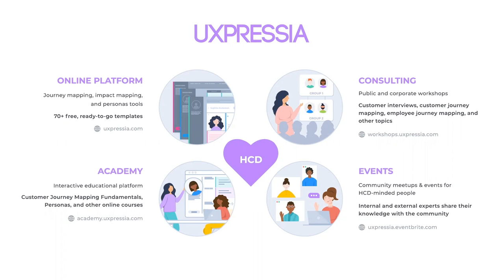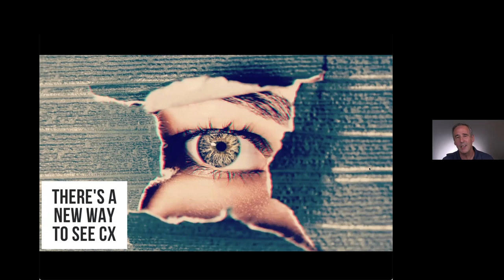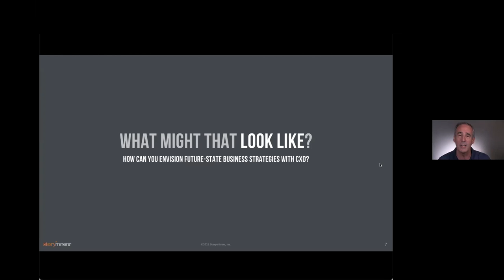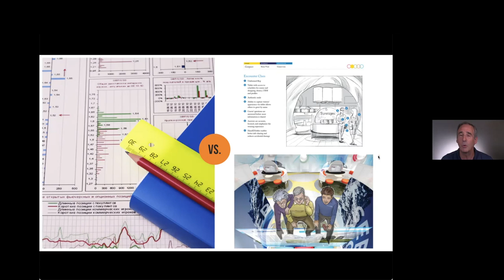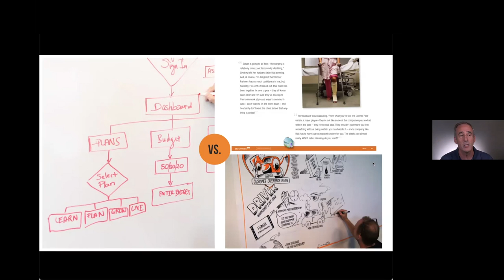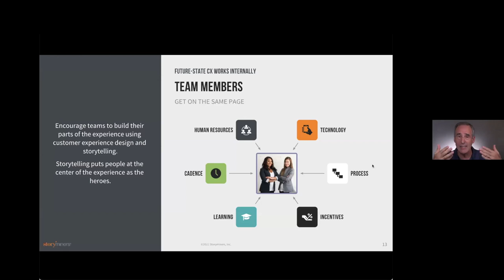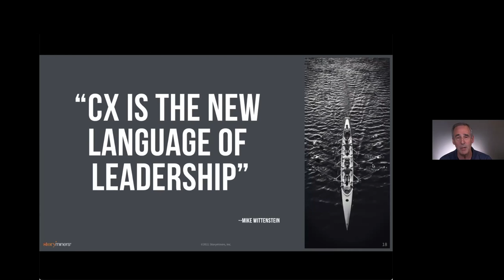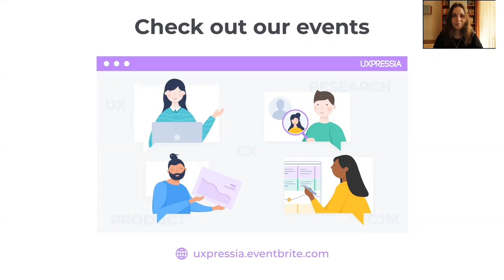The Future of CX — Mike Wittenstein of Storyminers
In this session, Mike Wittentein, Founder of Storyminers, takes a high-resolution look at the future of CX and shares tips you can use to design, build, and introduce game-changing, future-state business strategies using CX. Mike also introduces ways to gain buy-in, shares simple steps to develop a future CX, and shows how leaders can use CX to envision and execute whole business strategies.

00:00 — Intro
01:14 — Customer experience over the last 20 years
04:36 — A new way to look at the customer experience
06:35 — How to prototype the future with CXD
07:50 — How to go from numbers to design
14:34 — Company's reason for being and a promise map
17:08 — The value of storyboarding
19:42 — How to drive a business strategy using CX
21:36 — Declaring your intent
23:00 — Aligning team members
24:05 — Keyframing in building the future CX
25:56 — Earning the buy-in
28:15 — What's the future of CX? Trends and directions
30:20 — The future of journey mapping
34:11 — How journey mapping can help envision the future
37:25 — Where do you find the initial keyframe?
40:42 — How to align CX tools with mission and vision
45:00 — How can CX relate to OKR?
49:02 — Q&A: How to define the future-state based on CX when the market is extremely regulated (e.g. insurance)
57:39 — Q&A: Where and how to start when everything is about numbers?
1:00:44 — Q&A: Do you keep customer journeys high-level or get detailed?

🔗 Useful links:
— 10 Rules for Leaders: Whitepaper
— Storyminers' blog (case studies, interviews, podcasts)
— Journey mapping in healthcare set
​— Free banking & financial customer journey mapping set
— Building customer journey maps in UXPressia
— 100+ customer journey mapping templates for different domains

Sign up for a free UXPressia account and build your very own future-state journey map!